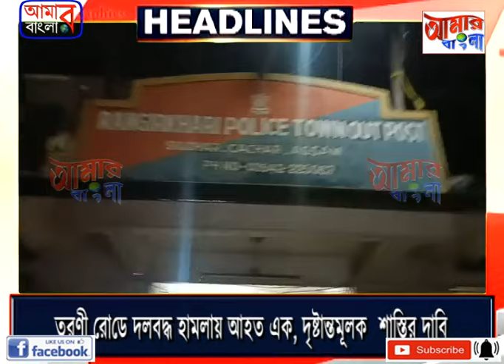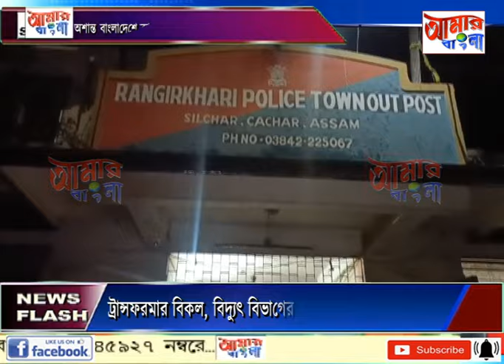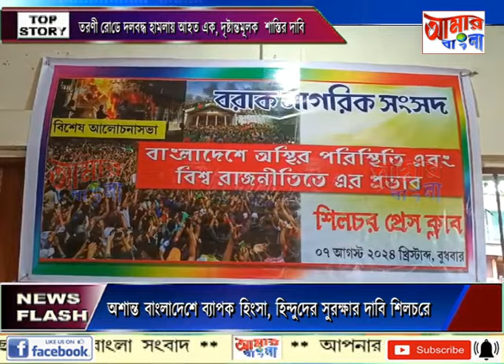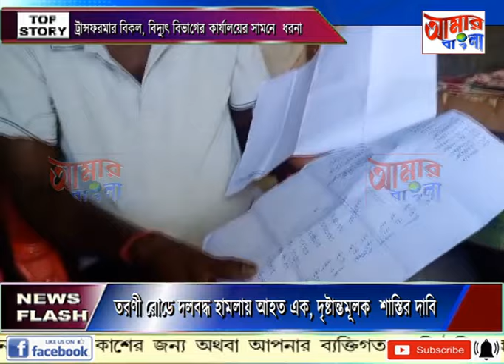AAMAR BANGLA # NEWS # 07 08 2024